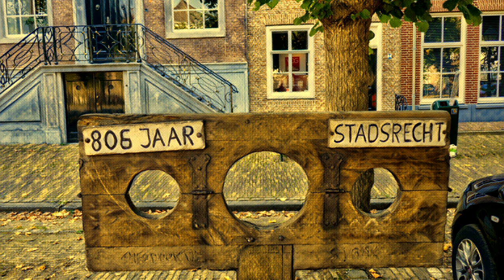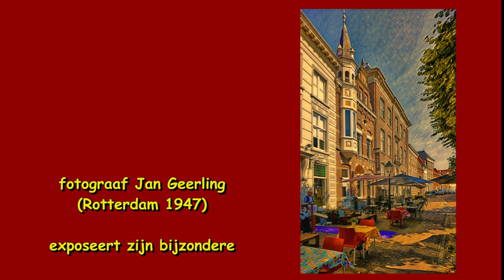ZichtOp: Geertruidenberg (NL) - historische vesting / Studio Ambro 2021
Het historische centrum van Geertruidenberg heeft een beschermd stadsgezicht. Het belangrijkste onderdeel hiervan vormt de Markt van Geertruidenberg. Een van de dingen die deze markt bijzonder maakt is dat hij helemaal omgeven is door leilinden. Aan de markt zijn een aantal van de vele bijzondere gebouwen die de stad rijk is te vinden. De bekendste zijn het stadhuis, het museum de Roos, de hoofdwacht, het weeshuys en natuurlijk de Geertruidskerk. In de zomermaanden is de markt grotendeels gevuld met gezellige terrassen waar je allerlei lokale lekkernijen kunt proberen.